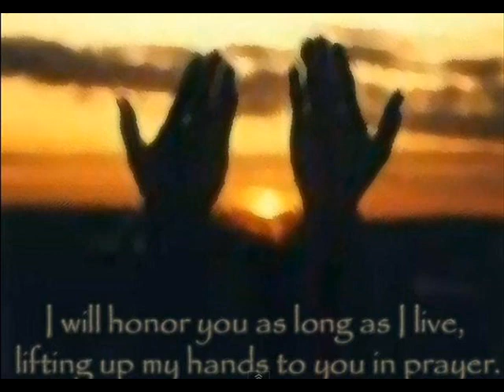Waiting Here for You Christoper, Key C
This is 6pm Sunday Service July 1, 2012